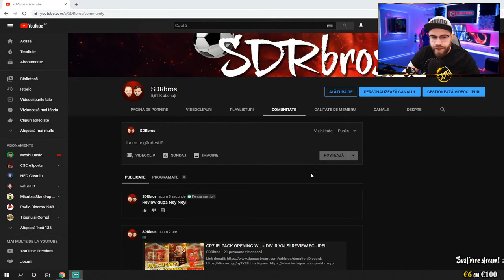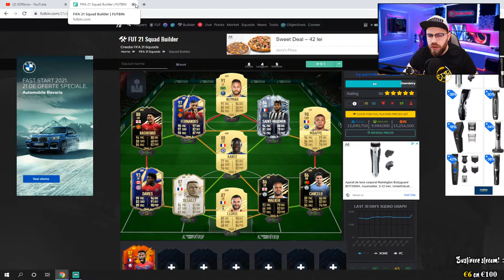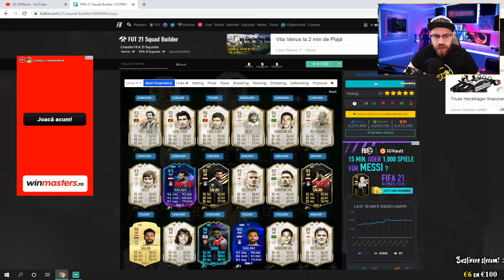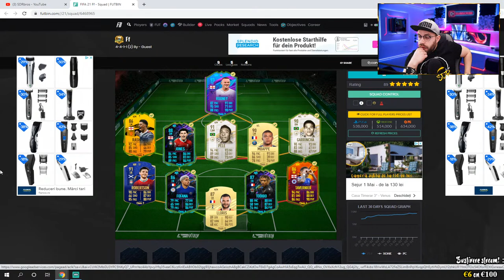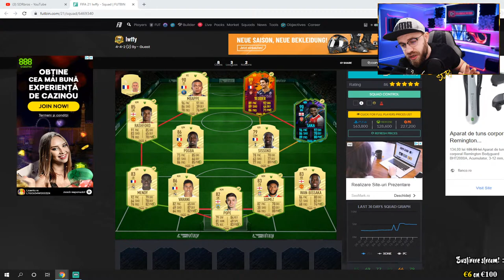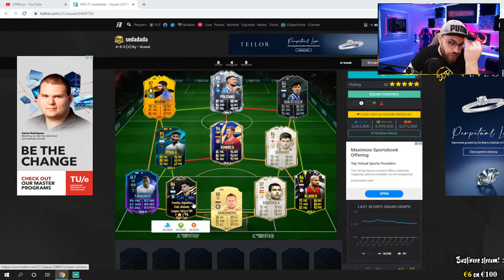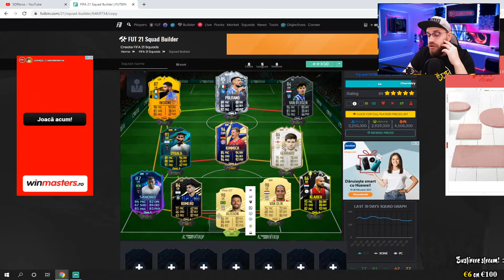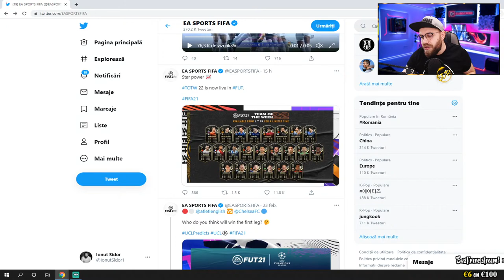CR7 IF! PACK OPENING WL + DIV. RIVALS! REVIEW ECHIPE!